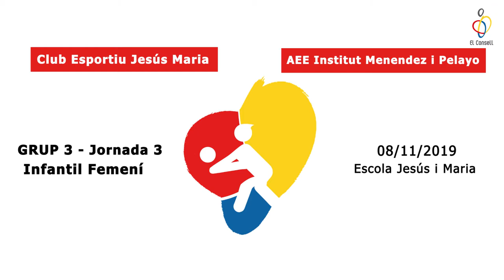EPDLS - Club Esportiu Jesús i Maria vs. AEE Institut Menèndez i Pelayo (volei)